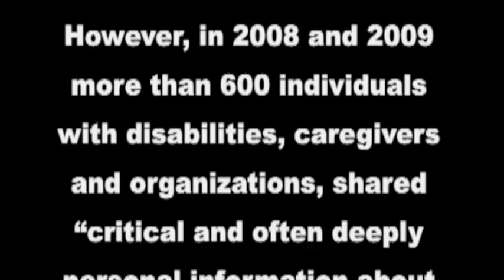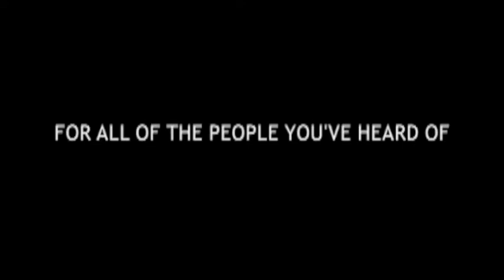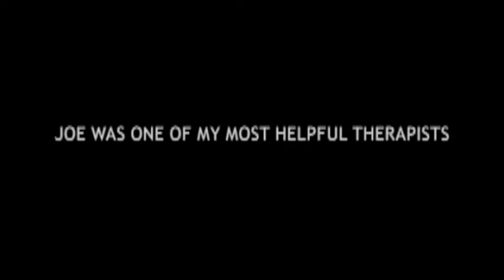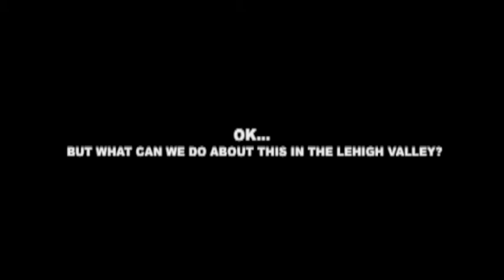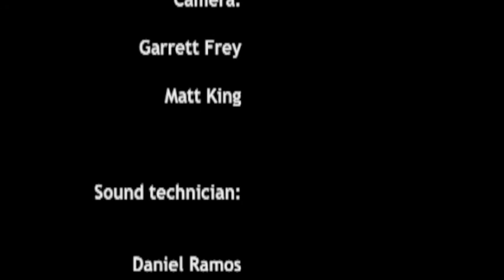We're All Humans (WHYY Festival Version)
This HYPE program documentary by Felix Rodriguez, Garrett Frey, Daniel Ramos and Matt King, explores the perception of teens with mental health illness and the importance of mentors for teens.